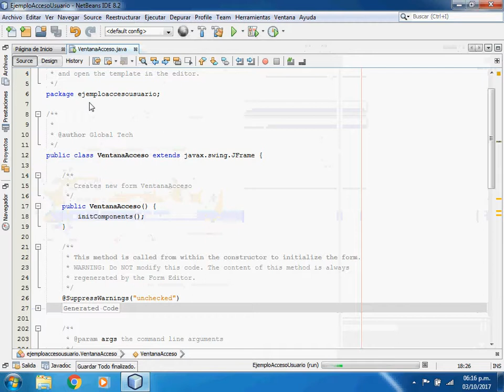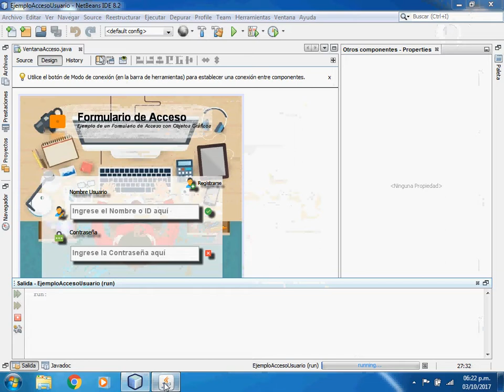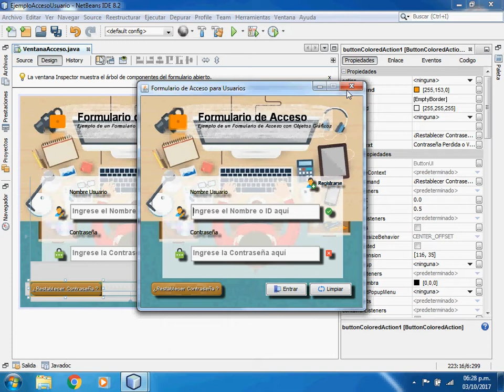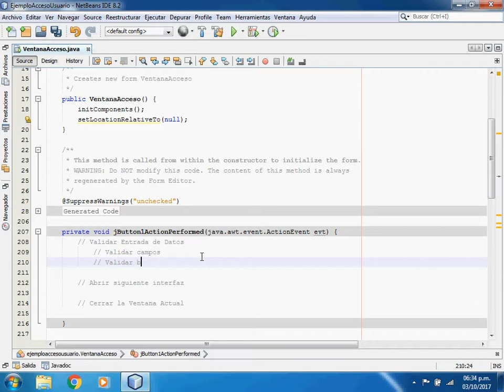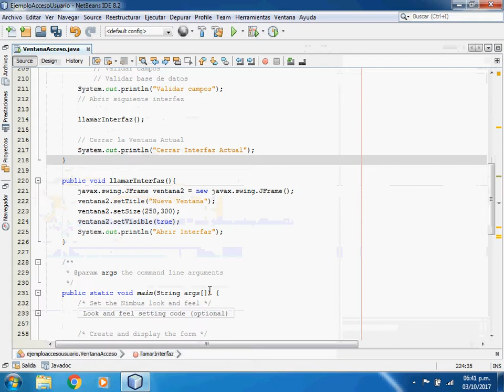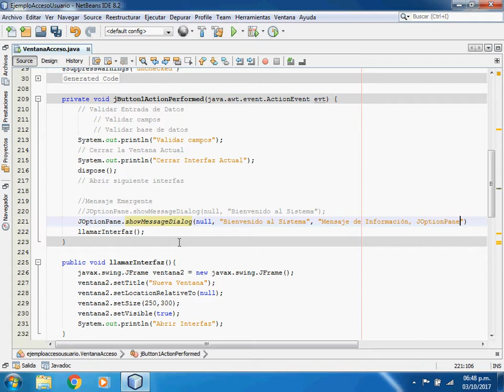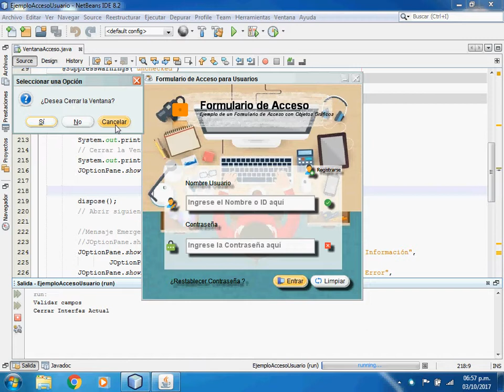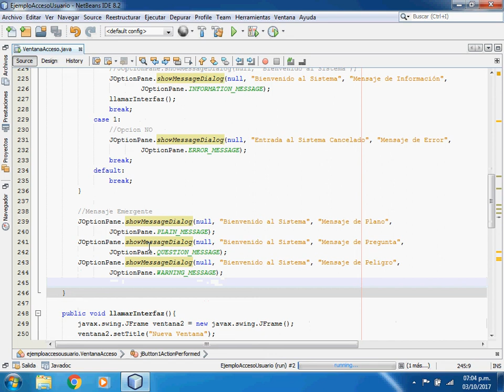19. Ejemplo de Formulario Acceso de Usuarios fase de diseño en Java desde NetBeans IDE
Programación de Aplicaciones de Escritorio en Java.
Entorno de Desarrollo Netbeans IDE.
Servidor Web XAMPP.
Diseñador de Reportes IReport.

Descripción: Vídeo de implementación de objetos de interfaz gráfica para el diseño de un formulario de Acceso de usuarios para nuestra aplicación. Incorporación de imagen de fondos, iconos de botones y otros.